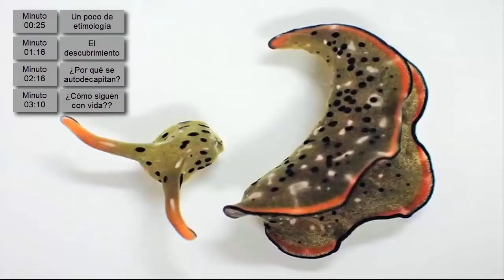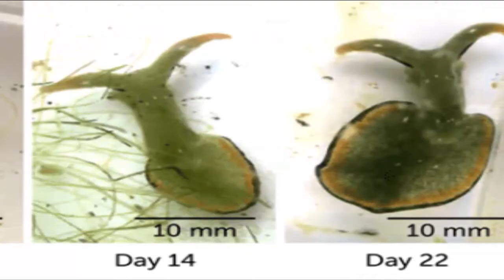Las babosas que se autodecapitan ¿Por qué lo hacen?: Elysia cf. Marginata y Elysia Atroviridis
¿Te imaginas cortarte la cabeza y seguir vivo? Pues estos animales pueden hacerlo, ¿por qué lo hacen y cómo pueden sobrevivir te lo cuento en este vídeo :)